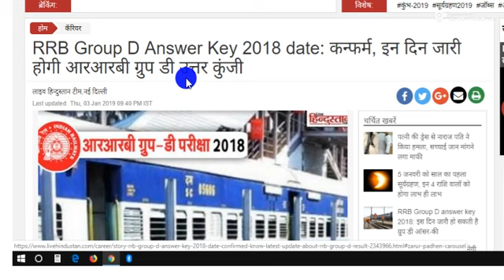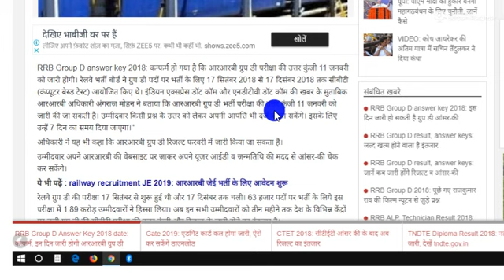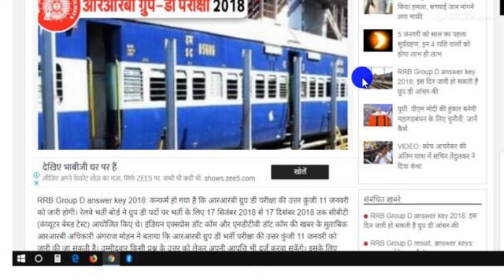RRB |group D| Answer key release Date has been conform|check your result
rrb group d result 2018 answer key

railway recruitment 2018 group d result

rrb group d result 2018 secunderabad

railway group d ka result kab aayega

rrb group d result 2018 bhubaneswar